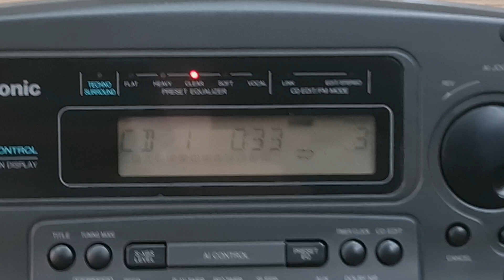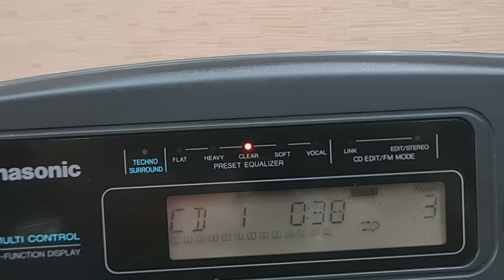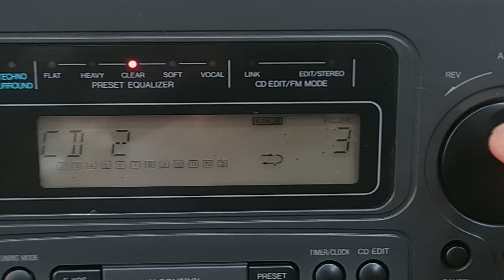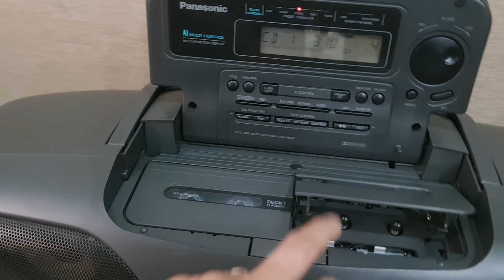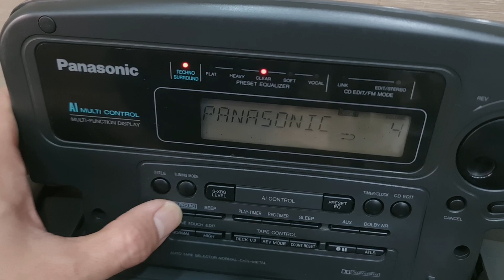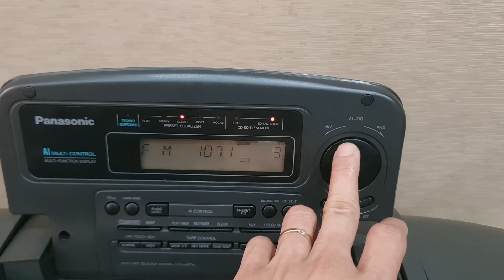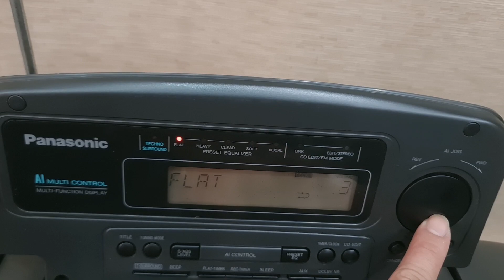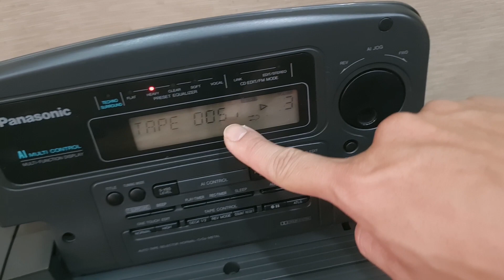💥Boombox PANASONIC DT707, Chạy Full Chức Năng (Vũ 0908804711)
--💰 Không Bao Gồm Biến Áp+Phí Ship 💰--
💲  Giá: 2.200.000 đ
💲 Tặng dây kết nối đthoai.
Lấy biến áp (đổi nguồn rời 150k).